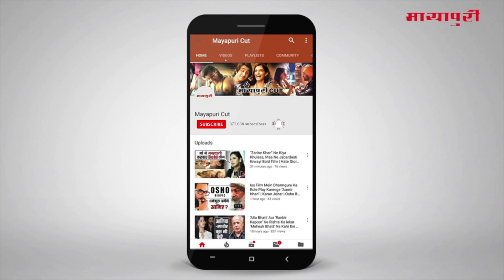“Kareena Kapoor Khan” In Black Hot Dress | Mowgli Legend of The Jungle | Madhuri Dixit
बॉलीवुड एक्ट्रेस करीना कपूर अक्सर ही अपनी हॉट तस्वीरों की वजह से सुर्खियों में बनी रहती हैं। हाल ही में करीना को मोगली के प्रेसमीट के मौके पर देखा गया। ब्लैक हॉट ड्रेस में करीना जैसे ही स्टेज पर पहुंची सबकी नज़रे बस करीना पर जाकर ही टिक गई।